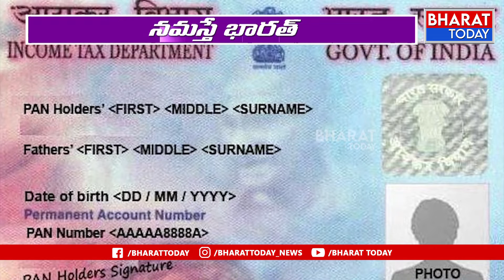పాన్ కార్డుకు ఆధార్ కార్డును లింక్ చేశారా ? ఈరోజే లాస్ట్ | Aadhaar PAN Link | Bharat Today